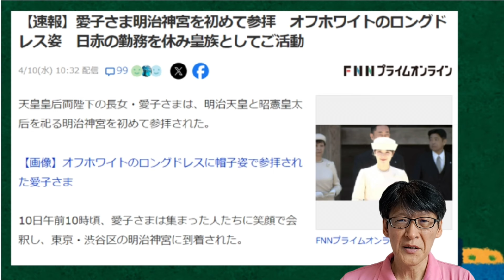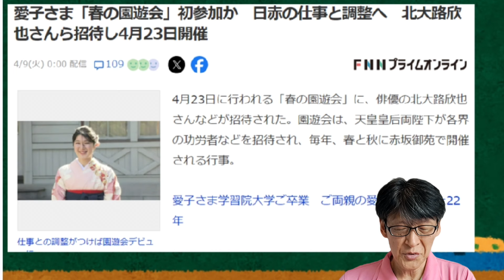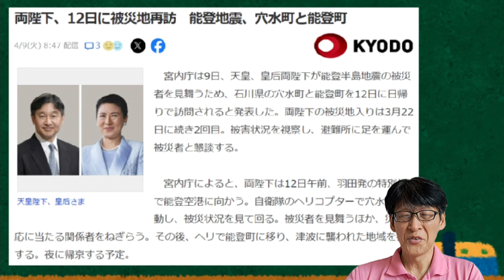敬宮様の「明治神宮」ご参拝、やはり「晴天」でした！園遊会も是非ご出席を！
やはり晴天でしたね～。敬宮さまの「明治神宮」ご参拝速報！